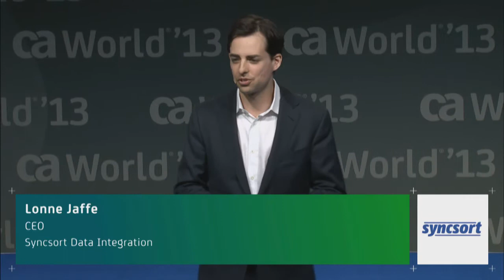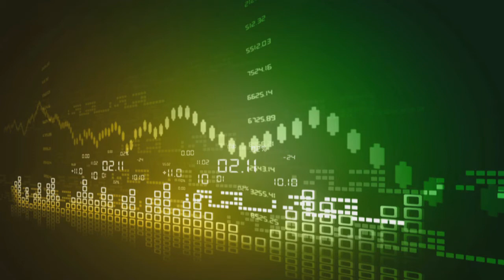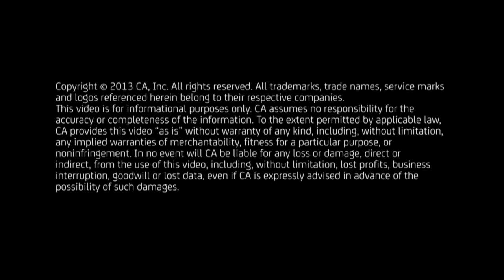Luminaries: Take 5 -- Big Data for Grown Ups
Big Data is not JUST in Silicon Valley anymore. It is all grown up. Lonne Jaffe (@lonnej) talks about how big data technology is being used today by grown up companies and governments. We encourage you to view other Luminaries Take 5 videos to hear ideas, perspectives and experiences from industry leaders and gain new points of view!